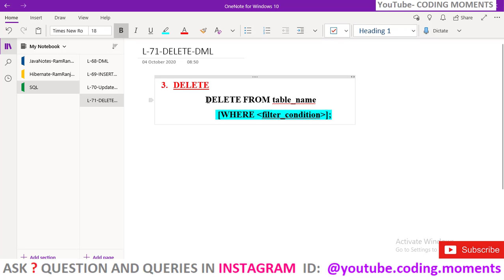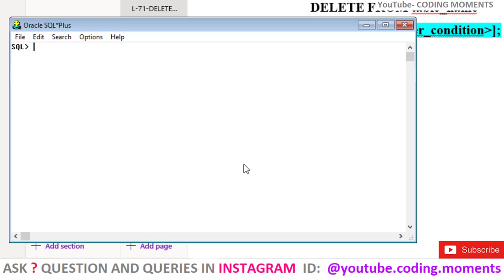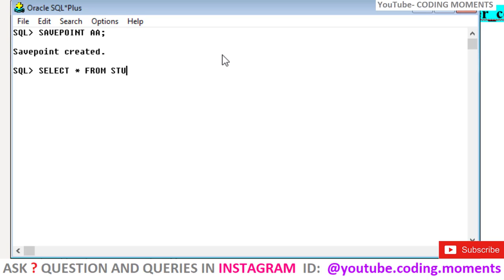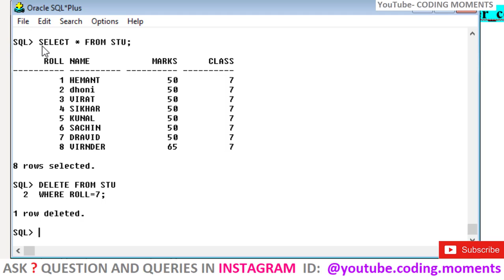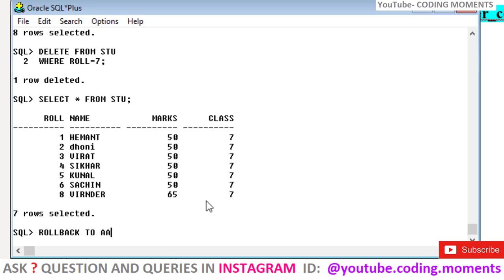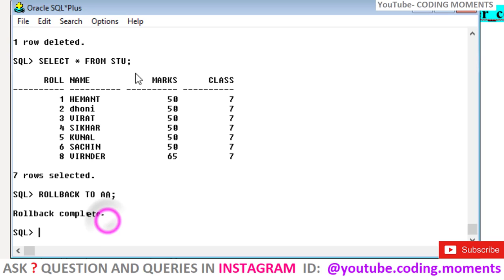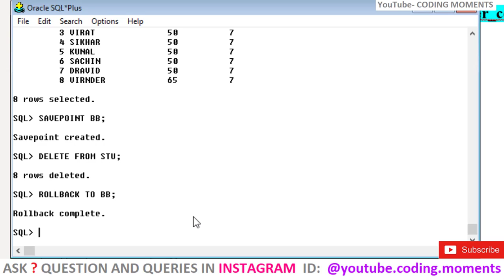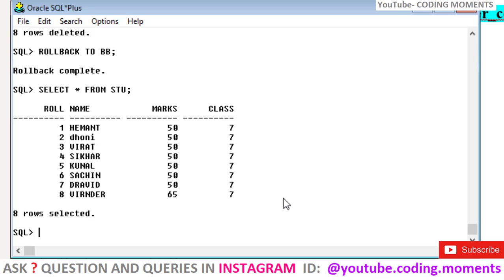#71|| DELETE COMMAND IN SQL || ROLLBACK COMMAND IN SQL|| SAVEPOINT COMMAND IN SQL